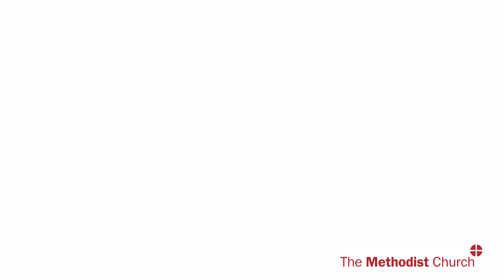Youth President Candidate 2024: Hugo Hildred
Find out more about Hugo Hildred who is standing for election as Methodist Youth President.